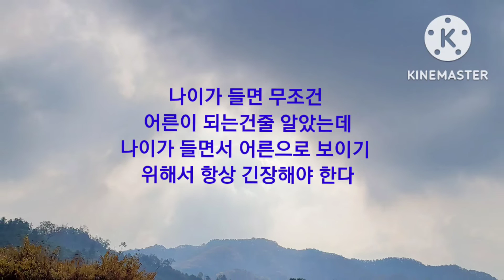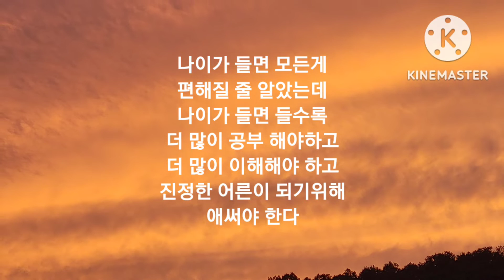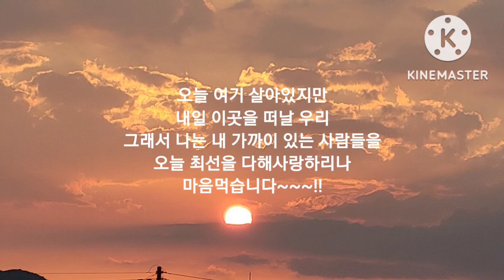나이가 들면~(고)김동길교수 이의선(낭독)